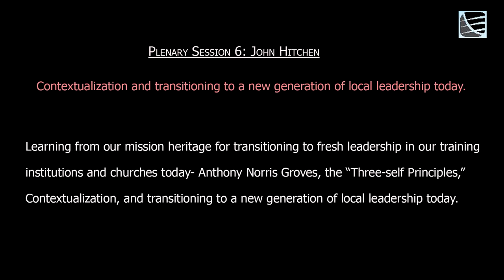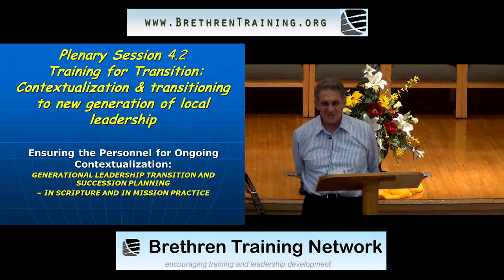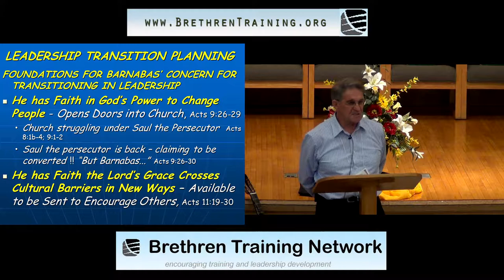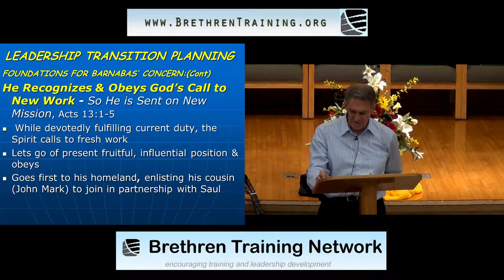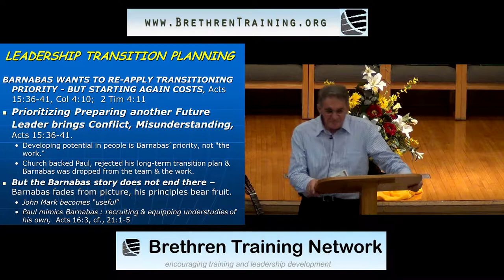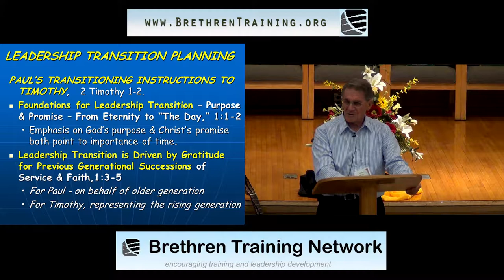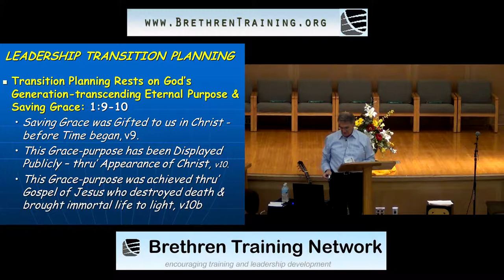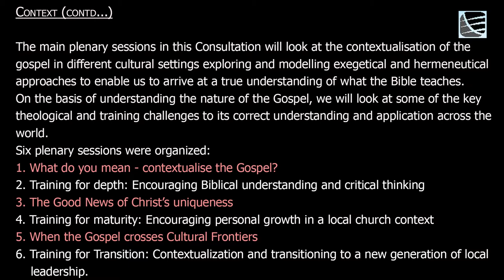John Hitchen - Plenary Session 6 - Brethren Training Network Consultation 2014